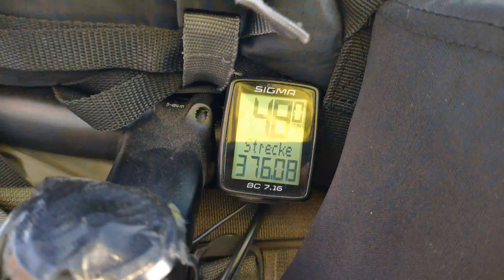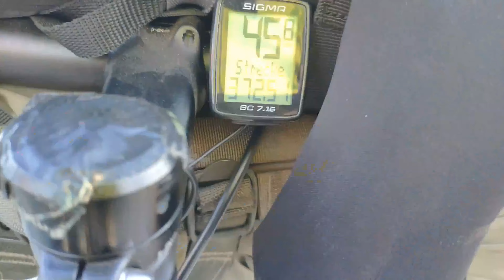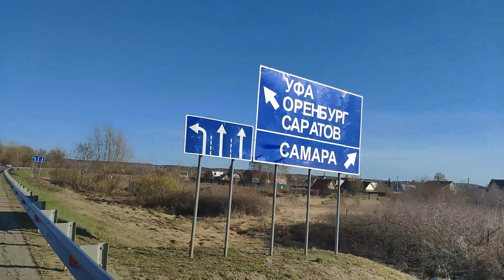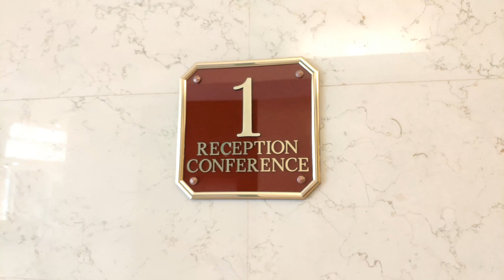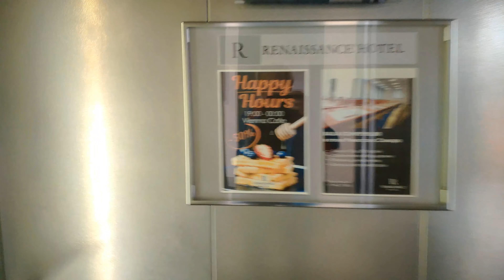Abenteuer bis nach China - Mit dem Fahrrad von Moskau 1000 km bis Samara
👉 Мое приключение на велосипеде по России 🌍
       Lasst mir doch gerne ein Abo hier 👍
🌍🚴‍♀️💪 Mein Abenteuer mit dem Fahrrad alleine durch RUSSLAND.
Von Deutschland über Polen, Litauen, Lettland nach Russland
und weiter durch Zentral Asien, Kasachstan, Usbekistan Kirgistan bis nach China.
12.000 Kilometer durch 9 Länder alleine mit meinem Fahrrad.
Hier in diesem Film (Russland Teil 2) berichte ich von meiner Reise durch Russland.
Von Moskau fahre ich weiter bis nach Samara am Ostufer der Wolga.
Was ich dabei alles erlebe zeige ich hier in diesem Film.

Das Ziel meiner Reise ist einer der 4 heiligen Berg ein China.
Dem EmeiShan auf über 3000 Meter Höhe in der Provinz Sichuan
6 Monate war ich dabei alleine unterwegs und habe dabei so viel gesehen, erlebt und gelernt.

Hier auf meinem YouTube Kanal werde ich über diese fantastische Reise berichten
und einige Filme zeigen.
Mein Motto 👉 Ohne CO2 bis nach Zentral China.

Dieser Film ist in 4K
Alle aufnahmen und Fotos sind von mir selbst gedreht und bearbeitet.
🎥 Sony Alpha 7III und action Kamera GoPro in voll HD und 4K
KEIN Kamerateam hatte mich dabei begleitet oder unterstützt.
Auch blieben die Anfragen bei deutschsprachigen Fernsehsendern unbeantwortet!
Die Presse / Fernsehen in Russland, Usbekistan, Kirgistan und China hatte
von meiner Reise durch ihr Land berichtet.

Das was ich hier in meinen Filmen zeige ist nur ein sehr kleiner Teil von dem
was ich bei meiner Reise alles erlebt hatte.
Es war eine fantastische Reise und ein Abenteuer.

00:00 Russland mein Abenteuer
00:45 Samara an der Wolga Teil 2
09:27 jetzt bin ich an der Wolga angekommen
09:49 Galina aus Samara zeigt mir eine Sujus Rakete
11:34 Tatiana "I'm going to China"
14:14 Anya
15:59 Zeitverschiebung - Frankfurt - Moskau - Samara
16:40 Daria "how are you, you like Samara?"
17:30 Was für ein Leben!
18:32 Mit Kristina habe ich noch immer Kontakt
19:10 Wir tauschen unsere Räder
21:32 Weiter nach Orenburg
22:08 Meine Reise geht weiter
23:00 Mein Abenteuer